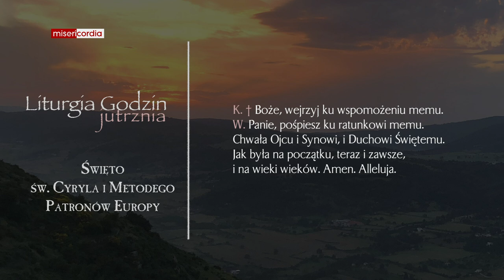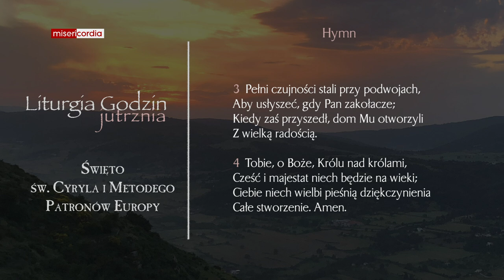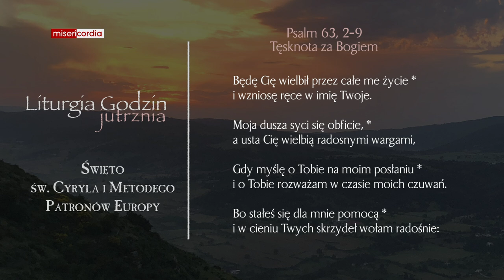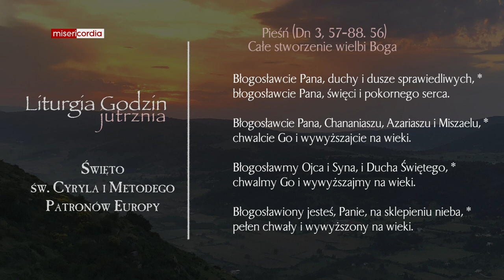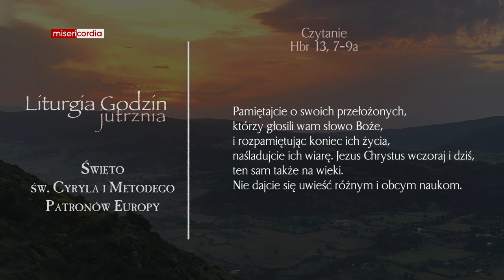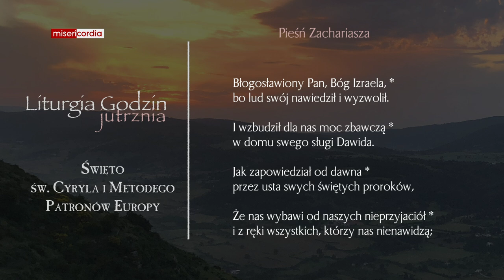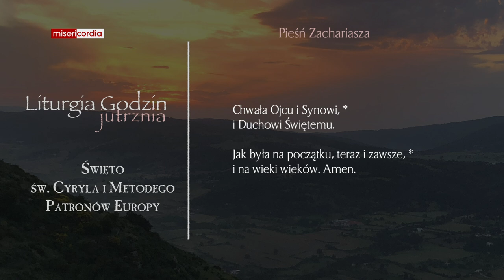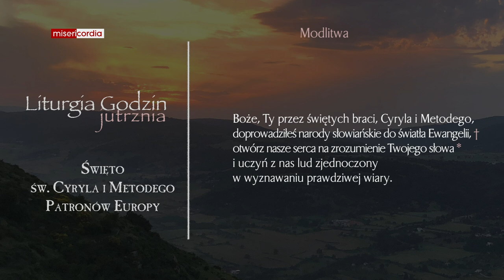Liturgia Godzin | Jutrznia | Święto św. Cyryla i Metodego, Patronów Europy